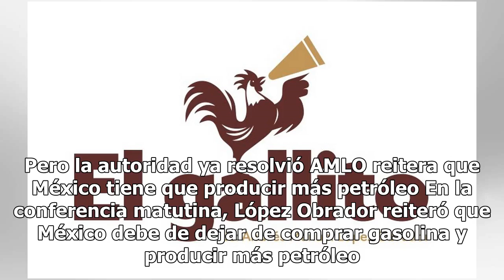Así se desarrolla la agenda de AMLO este 10 de diciembre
Sí invitaré a Barbosa: AMLO El presidente dijo que sí invitará a Miguel Barbosa a trabajar con él, aunque no sabe en qué puesto. Él será quien decida, asegura. Relación con Martha Erika será institucional, dice AMLO López Obrador aseguró que no visitará Puebla en estos días. En cuanto a su relación ...